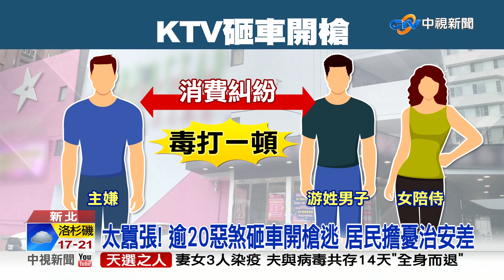叫傳播妹爆糾紛! 20惡煞當街囂張砸車開槍│中視新聞 20220612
新北市林口一間KTV，今天(12號)凌晨傳出槍響! 一名游姓男子，疑似和嫌犯爆發消費糾紛。對方毒打他一頓，又砸毀朋友的轎車，並連開4槍恫嚇；居民抱怨，KTV開業後經常打架鬧事，希望警方能有強硬作為。